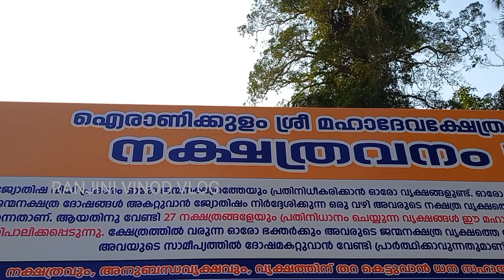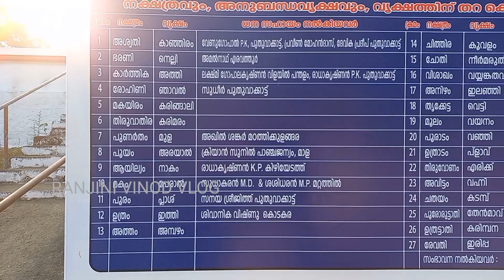Iranikulam Sree Mahadeva Temple|ഐരാണികുളം ശ്രീ മഹാദേവ ക്ഷേത്രം|Temple 83|Vlog 269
Iranikulam Sree Mahadeva Temple is located at Iranikulam, Mala in Thrissur district. The temple has two main deities, Thekkadathappan and Vadakkedathappan. Both deities are Lord Shiva.  The South shrine is generally considered to be the two-level Sanctum sanctorum shrine of Lord Shiva. The presiding deities of north shrine are Lord Shiva, Parvati and Subramanya dwell at the same altar in the sanctum sanctorum facing east.It is believed that this temple is one of the 108 Shiva temples of Kerala and is installed by sage Parasurama dedicated to Lord Shiva. The temple is located center of ancient Iranikulam grama (village).